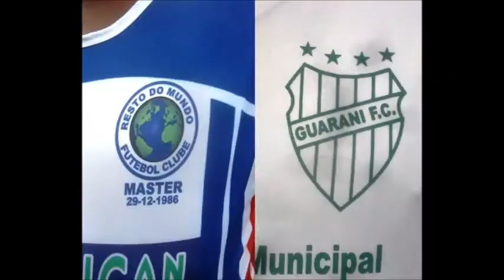Resto do Mundo 0x1 Guarani